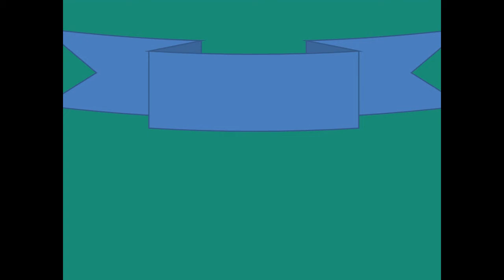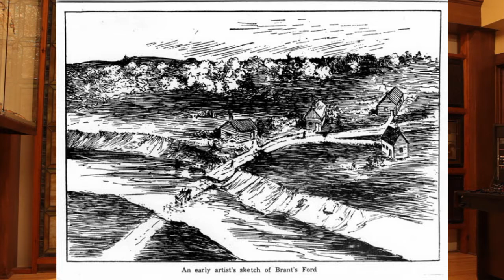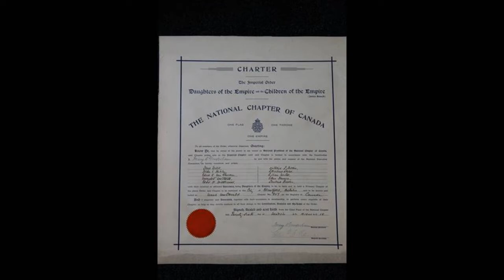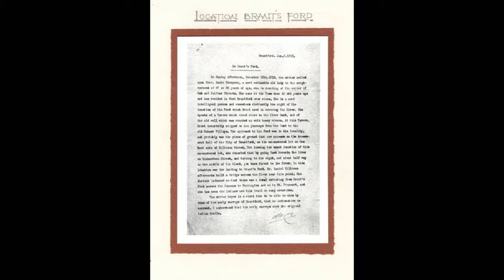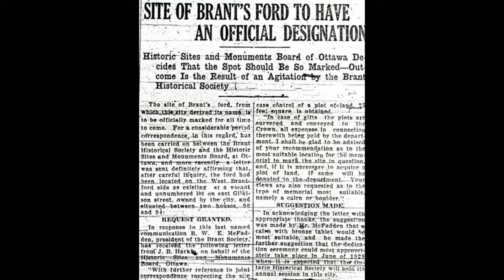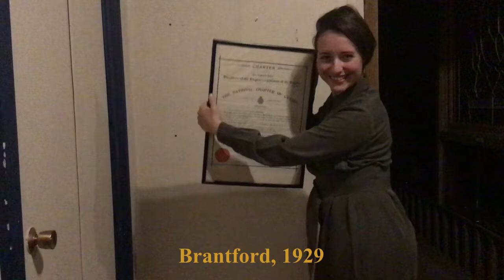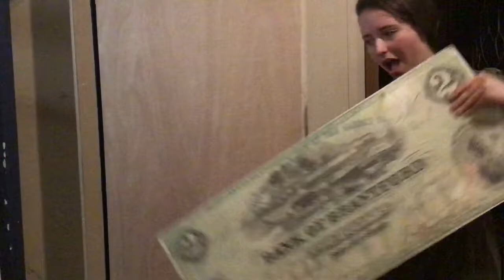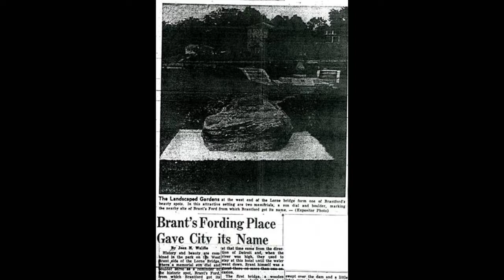Episode Two: The Forgotten Feud of the Ford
In this week’s episode, we discover why there are two memorials in Brantford to indicate the position of where Joseph Brant is believed to have forded the Grand River.